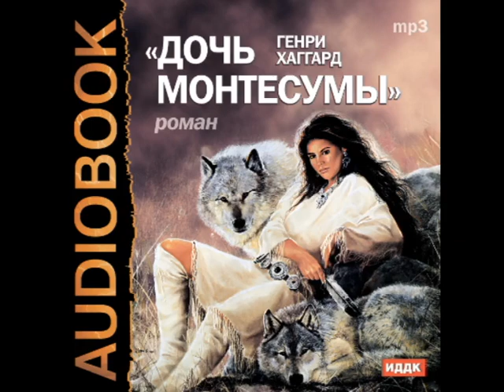2000740 Glava 20 Аудиокнига. Хаггард Генри Райдер. "Дочь Монтесумы"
Описание
Аудиокнига "Дочь Монтесумы" по одноименному  историческому роману Генри Райдера Хаггарда.
Его действие происходит на фоне завоевания Мексики Фернандо Кортесом (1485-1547), во времена правителя Монтесумы II (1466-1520).
Рассказ ведётся от имени англичанина Томаса Вингфилда, который после ряда приключений оказывается в составе испанской экспедиции к берегам Новой Испании, где перед ним открывается экзотический мир ацтеков. Он берёт в жёны дочь императора и осуществляет план возмездия своему давнему противнику.
Как и в других приключенческих романах викторианской эпохи, туземцы показаны как благородные дикари — жестокие, но, в сущности, наивные варвары. Главный герой сочувствует гибели цивилизации, столь не похожей на европейскую, и симпатизирует скорее местным жителям, чем европейским колонистам.

Аудиокнига.
Читает: Аркадий Бухмин.

Время звучания 08:44:51
Возрастные ограничения 12+